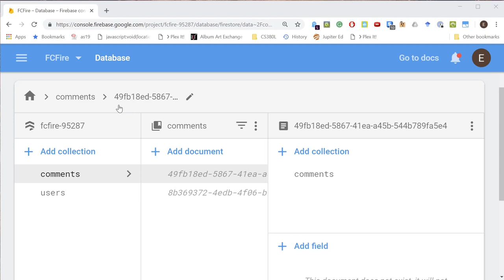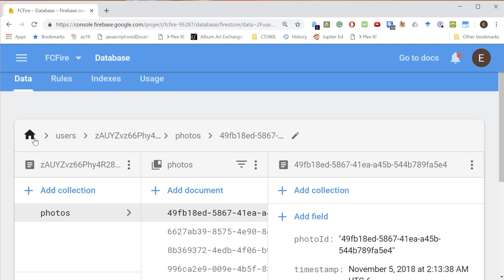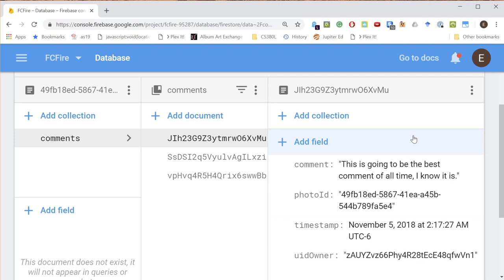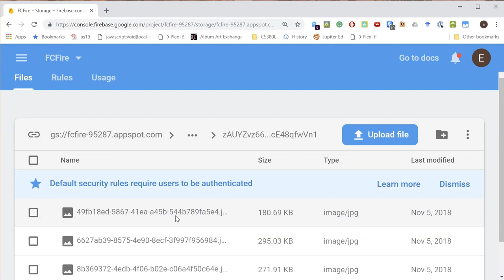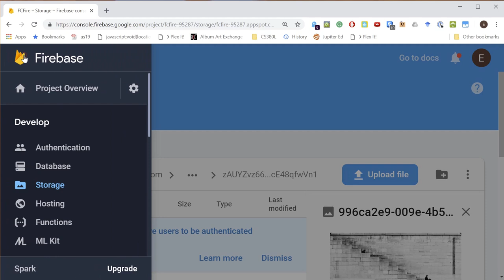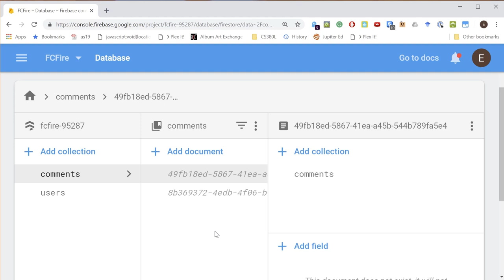Data model for flipped classroom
I go over the data organization for firestore and for storage for the flipped classroom.